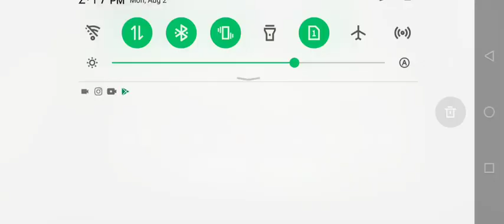Clash Of Clans - 9th Anniversery Impoosible task to complete 👉